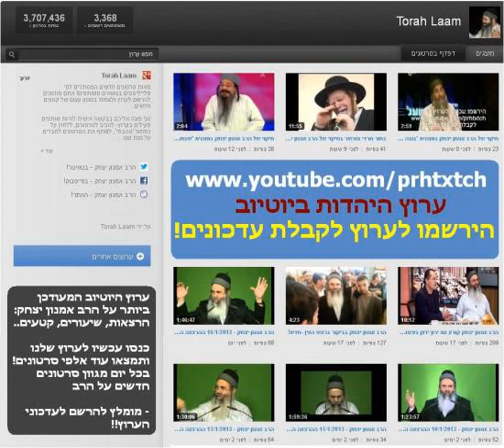הרב אמנון יצחק - מדוע הדתי משרת והחרדי לא? מי ישמור על העם אם כולם ישתמטו?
מדינה הצבא והחרדים - השירות הצבאי והחרדים